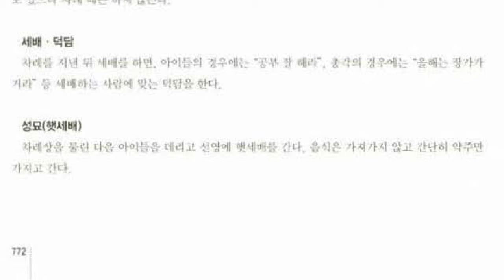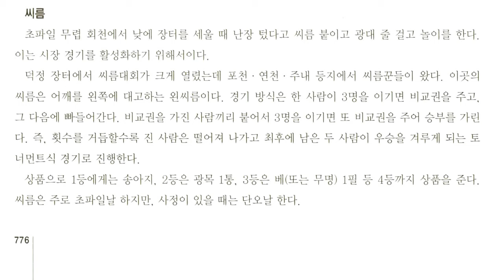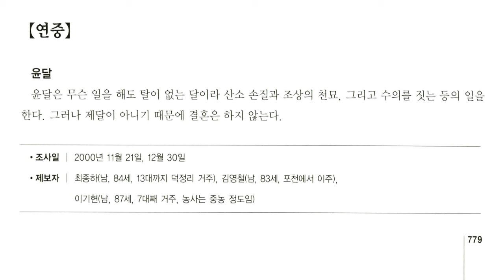경기도 세시풍속, 양주군 회천읍 덕정리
경기 양주군 동부에 위치하는 읍

면적은 42.62km2. 인구 3만 6,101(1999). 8개리(里)로 구성된다. 북쪽으로 동두천시, 동쪽으로 포천군 포천읍 ·소흘면(蘇屹面), 남쪽으로 주내면(州內面), 남서쪽으로 백석면(白石面), 북서쪽으로 은현면(隱縣面)에 인접한다.

기반암은 주로 대보화강암이다. 천보산맥(天寶山脈)이 동쪽 읍계를 이루며 이 산맥의 서쪽 기슭에는 개석(開析)된 산록 완사면이 발달되어 있다. 청담천(淸潭川) 유역에는 충적지가 널리 형성되어 있고 북서쪽에는 강화천(江華川)이 흘러 북서 읍계의 일부를 이룬다. 주요한 산은 칠봉산(七蜂山:507m), 도락산(道樂山:441m), 고장산(高饅山:173m) 등이다.

경지면적은 전체의 약 32.8%이며 그중 52.3%가 논이다. 잠견의 생산량이 많다. 경원선(京元線) 덕정역(德亭驛)이 있고 3번 국도가 남북으로 지나고 있어 서울과의 교통은 매우 편리하다. 1985년 읍으로 승격하였다.

【문화재】 회암사지(檜岩寺址:사적 128), 회암사지 선각왕사비(禪覺王師碑:보물 387), 회암사지 부도(보물 388), 회암사지 쌍사자석등(보물 389), 지공선사(指空禪師) 부도 및 석등(지방유형문화재 49), 나옹선사(懶翁禪師) 부도 및 석등(지방유형문화재 50), 회암사 석등, 무학대사비(無學大師碑:지방유형문화재 51), 회암사지 부도탑(지방유형문화재 52), 율정리(栗亭里) 사지, 회암사지 맷돌(지방민속자료 1) 등이 있다.

〈지공선사 부도 및 석등〉 지공은 인도의 승려로 회암사를 창건하였다고 하며, 부도는 1378년(우왕 4)에 세운 것으로 고복형(鼓腹形) 탑신에 위에는 여러 층의 보륜(實輪)이 있고 높이는 3.5m이다. 비문은 이색(李穡)이 찬하고 글씨는 한수(韓脩)가 썼다고 한다.